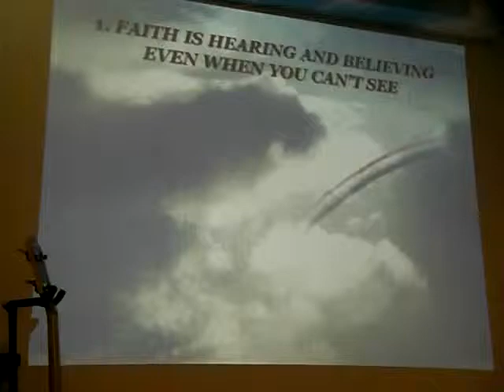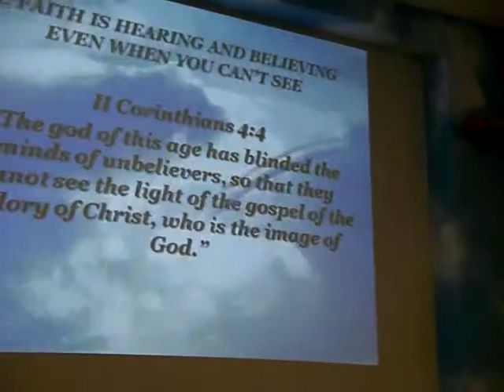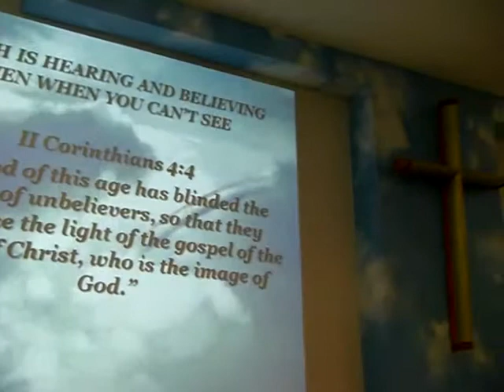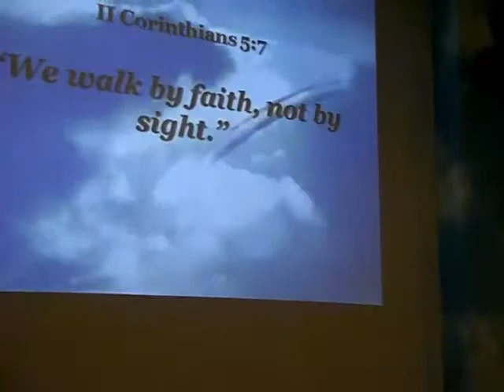God's Word is Powerful,Relevant and Life Changing- Ptr.Bubut Delos Santos..Part 2